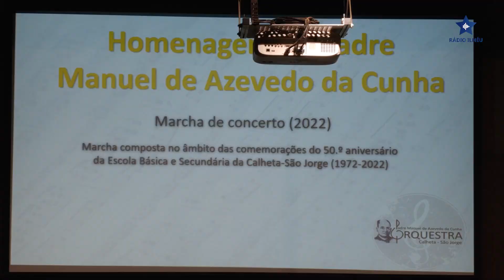HélderBettencourt: 40 anos de música e 25 anos como maestro em celebração musical especial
Hélder Bettencourt marcou presença como Clarinetista Solista no concerto de encerramento do I Estágio da Orquestra Pe. Manuel de Azevedo da Cunha, que ocorreu no auditório da EBS Calheta, na ilha de São Jorge. Segundo o compositor e músico, esta é uma forma de motivar os músicos, num reportório 100% açoriano, que fortalece a união de músicos entre a ilha de São Jorge.

Este estágio foi também uma oportunidade para todos os envolvidos partilharem momentos musicais e convívio, culminando com o concerto de encerramento. Acima de tudo, segundo Hélder Bettencourt, esta foi uma celebração musical especial nos seus 40 anos de música e 25 de maestro.